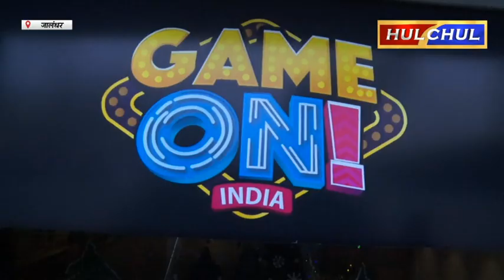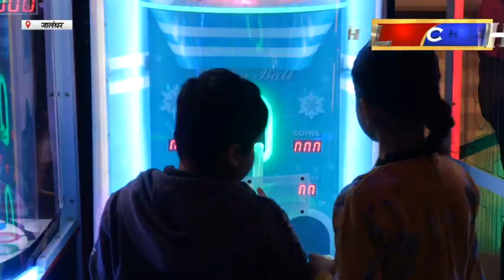Hulchul TV :जालंधर में PPR ग्रुप द्वारा शुरू किये जा रहे गेम ऑन इंडिया के बारे में प्रेस कांफ्रेंस